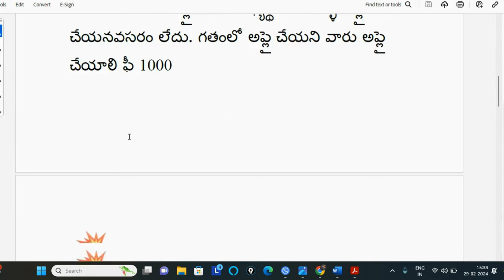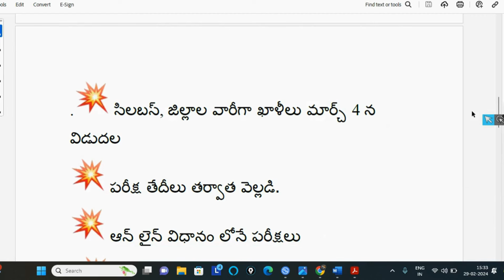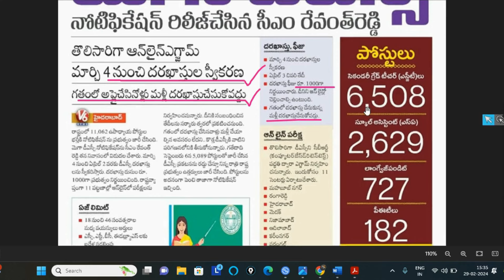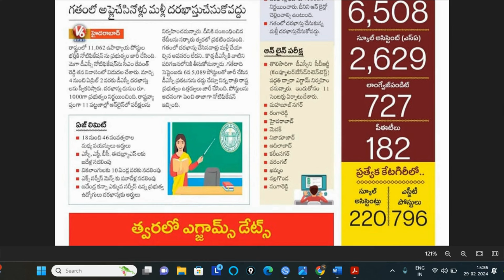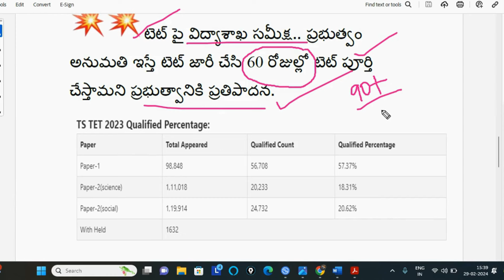DSC -2024 నోటిఫికేషన్ విడుదల|| టెట్ నోటిఫికేషన్ ఇస్తారా లేదా?